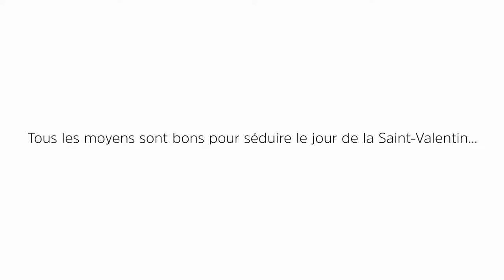St-Valentin 2019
Tous les moyens sont bons pour séduire un 14 février !